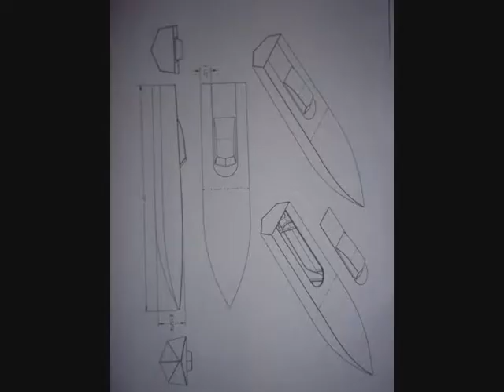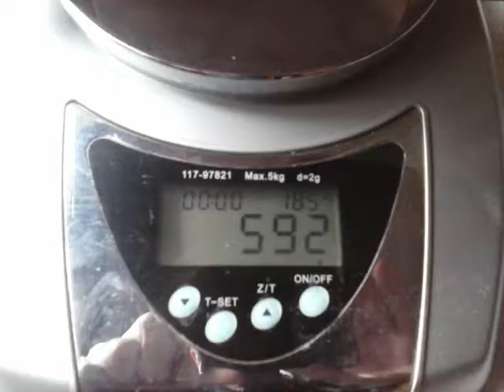HOW TO MAKE RC ELECTRIC WOOD BOAT